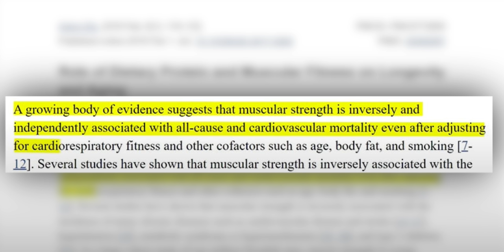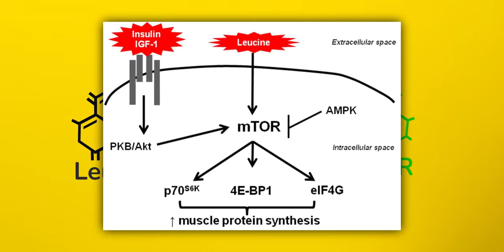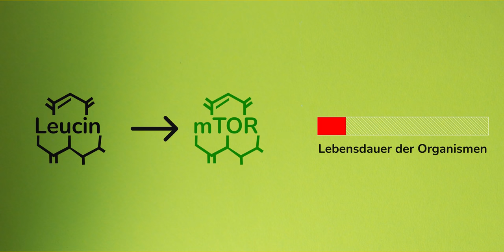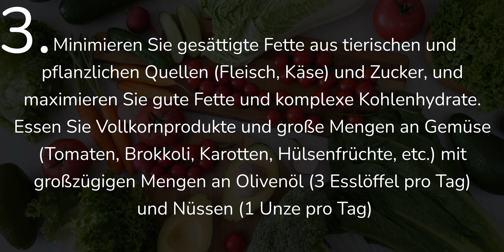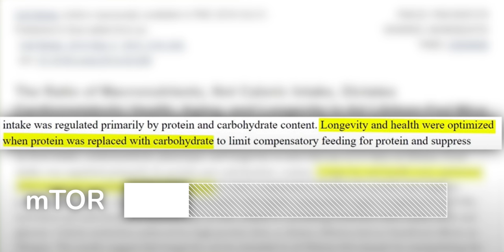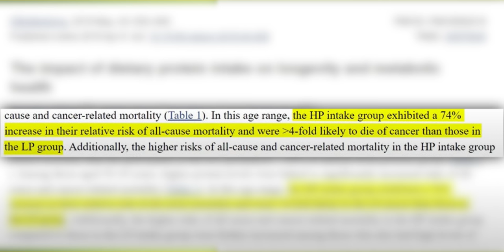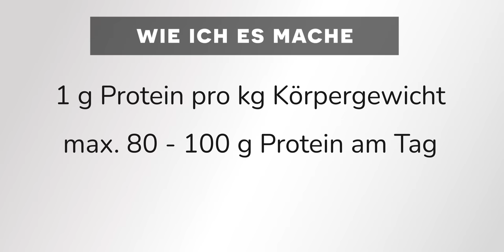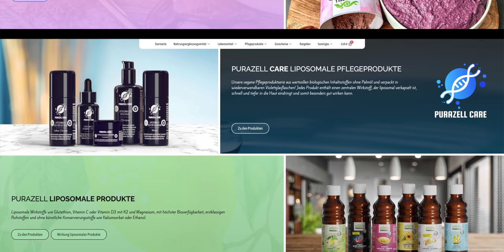Was du DRINGEND beachten solltest: Proteinmenge – Muskelaufbau – Langlebigkeit